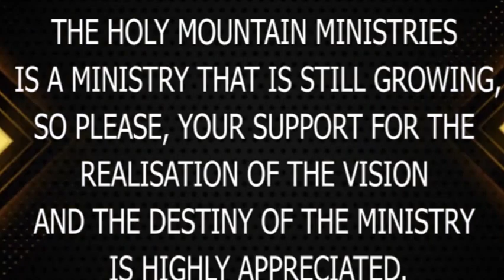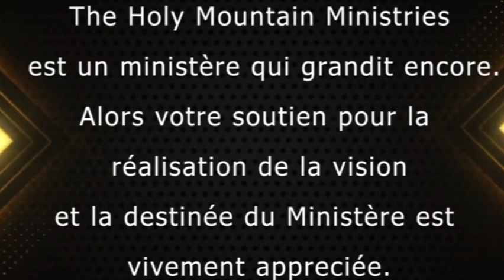THMM~SUNDAY PROPHETIC SERVICE WITH PROPHET A SAMUEL.|| Sunday 7th August 2022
mysteries revealed through the Prophetic.